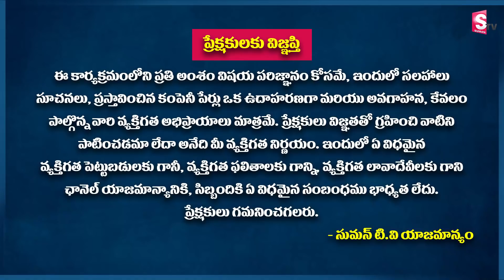The Best Leading Sector Stocks in 2022 | Anybody Can Trade | PSU Stocks Sundara Rami Reddy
Welcome to sumantvmagazine Channel, The Place where you are served with Online and Offline Money Making Tips and Money Earning Methods Every Day.  sumantvmagazine has been constantly coming up with new genres of Content that helps young entrepreneurs, Self Made Business Women, Students who wish to earn part time income to make more relevant to different successful ways of Earning Online and Offline.

NOTE: All the content used in the Video is Copyrights of sumantvmagazine, Use or commercial display or editing of the content without proper authorization is not allowed.